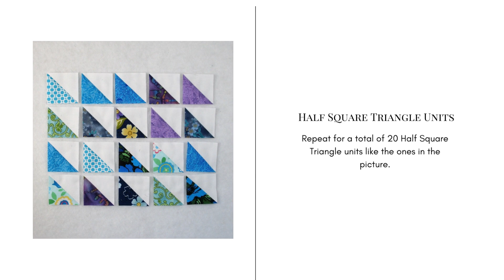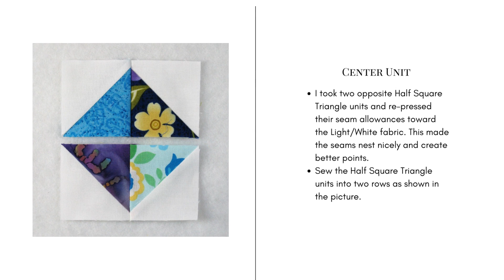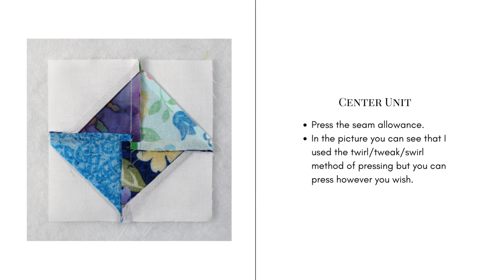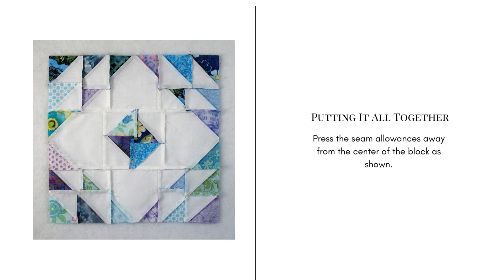How to Sew this Scrappy Carols Scrap Time Quilt Block Video Tutorial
The Carol's Scrap Time Quilt block is a great way to use up a bunch of scraps and create a beautiful quilt at the same time. It is fairly easy as it uses squares, half square triangles and a modified square in a square block. This is my version of the original quilt block.

Fabric Requirements for a 12" Finished Carol's Scrap Time Quilt Block:
Light/White: 4 - 4.5" squares, and 10 - 3" squares
Assorted Prints: 10 - 3" squares, and 8 - 2.5" squares